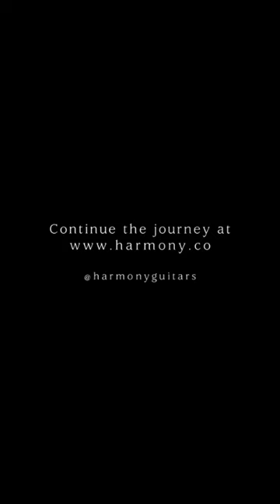Discovering new sounds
Izzy Fontaine shares about how he pushes the envelope of guitar playing to create mesmerizing ear candy